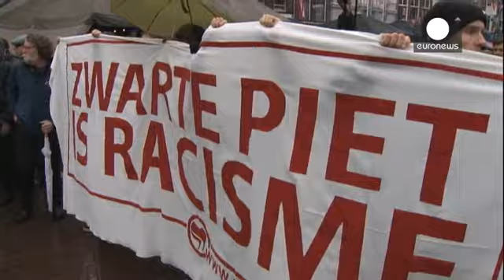Черный Пит: кому - подарки, кому - обиды...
Около 60 человек были задержаны полицией Нидерландов в городе Гауда, когда празднование в честь помощника Синтаклааса (голландского Деда Мороза) встретило негативную реакцию со стороны выходцев из Африки. "Черный Пит - расист!" - под таким лозунгом участники акции протеста решили выразить свое мнение по поводу традиций Нидерландов и Фландрии. По легенде, Черный Пит приносит хорошим детям подарки и наказывает плохих, спускаясь через дымоход.

- Все, против чего я выступаю, - это черные лица. Вот…